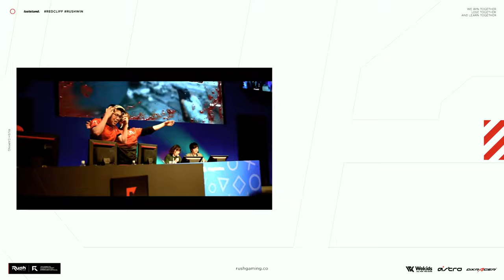CRカップ優勝メンバー集結！別ゲープレデター TIE Ru Alpha Azur | CoD:WARZONE2 MW2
【GreedZz Top 5 Plays開催中！】
▼応募方法
1. Call of Duty: Modern Warfare 2、Call of Duty: Warzone 2のプレイ動画を撮影
2. 1で撮影した動画をハッシュタグ RUSHCLIP をつけて、Twitterに投稿
動画の内容については、面白いクリップから凄腕プレイまでジャンルは問いません。どなたでも自由に投稿が可能です。

★ASTRO Gaming
下記URLから購入で5%オフ